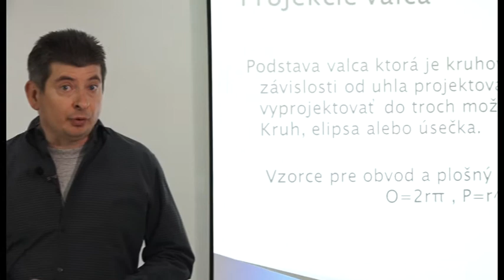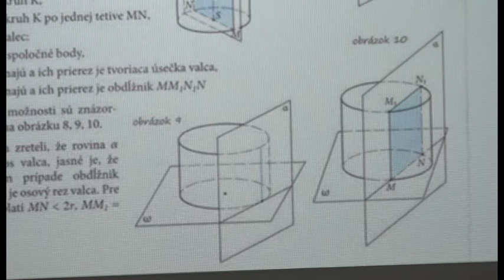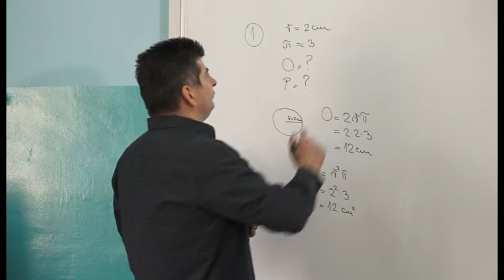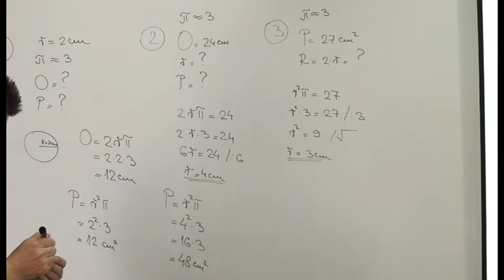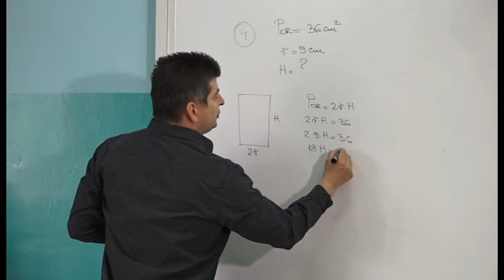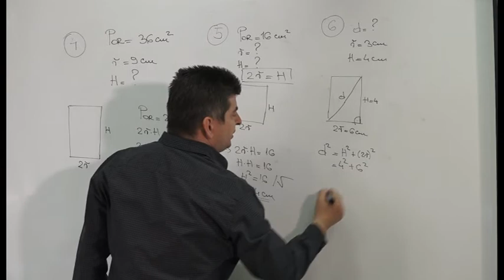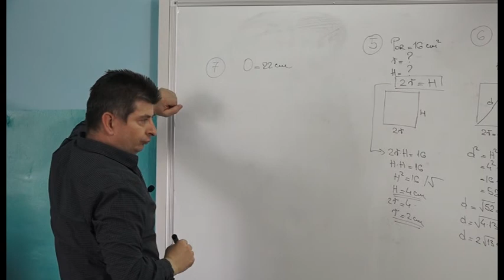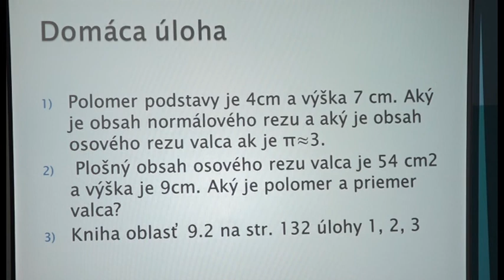07 Matematika 8.ročník - Výpočet niektorých prvkov valca